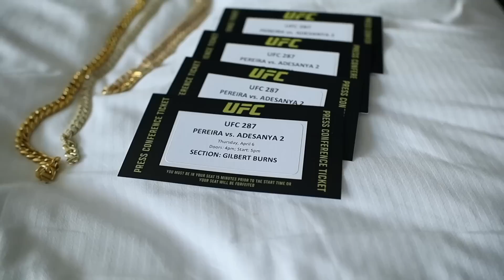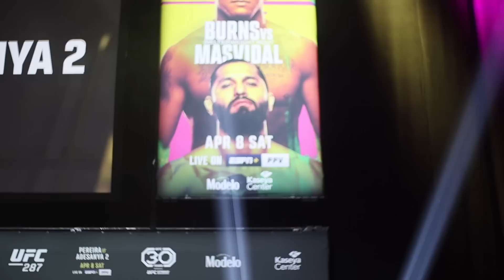Gilbert Burns vs Jorge Masvidal - Press Conference Vlog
Check out this behind-the-scenes video of everything that went down with Gilbert Burns at the UFC 287 press conference

All Music from @modestmotives on Instagram
Please do us a favor, and share this. We want to continue producing High Quality Videos and love feedback. Drop a comment, we read every one!

Produced by Cameron Clayton

Gilbert Alexander Pontes Burns, is a Brazilian professional mixed martial artist and submission grappler who currently competes in the welterweight division of the Ultimate Fighting Championship (UFC). As a grappler, Burns is a three-time World Champion and World Cup gold medalist.

If you want to get exclusive videos and content from Gilbert Burns go check out his website